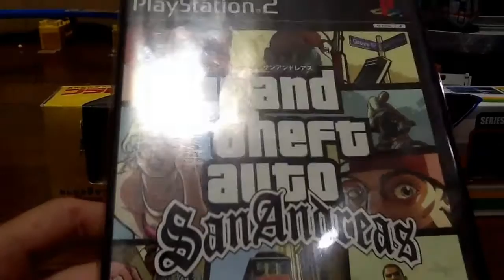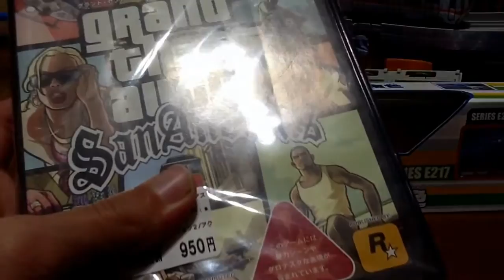2013/11/24 ブックオフで買ったもの紹介